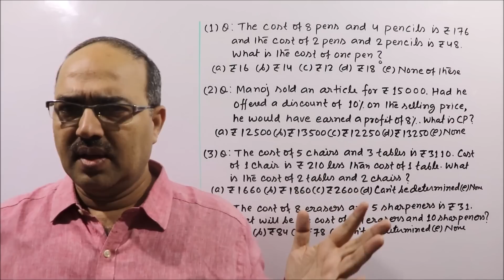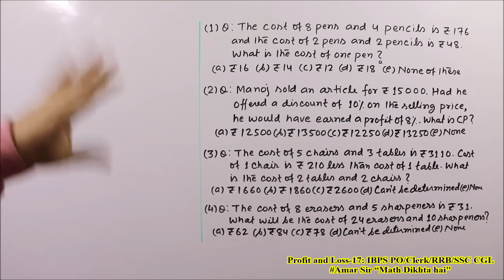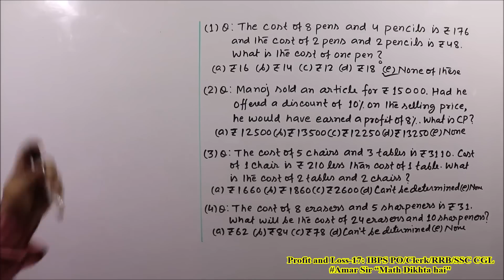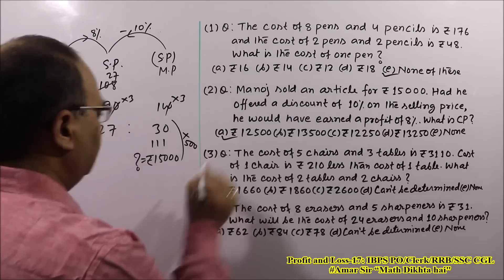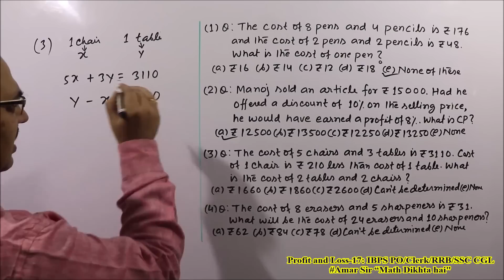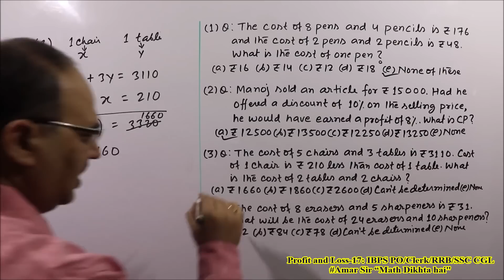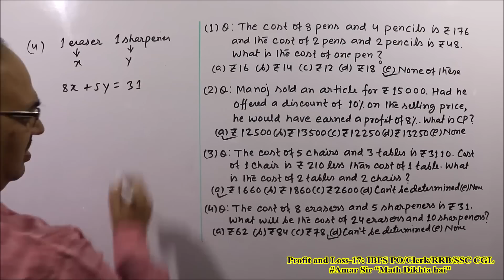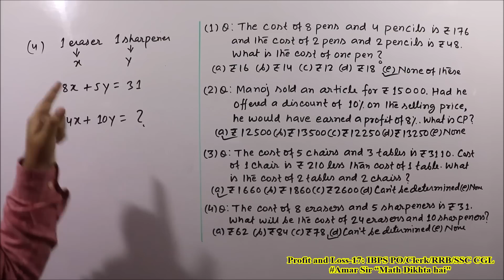Profit and Loss-17 | IBPS Clerk/SBI PO/Railway/SSC CGL Unique Solution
“Profit and Loss-17” is the video episode five important questions asked in different competitive exams. All the questions have been solved by unique objective methods. This video episode is equally important for IBPS PO/RRB/SO/IBPS and SSC CGL. So, enjoy. All the best!

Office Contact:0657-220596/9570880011